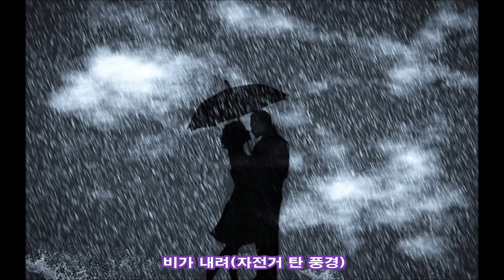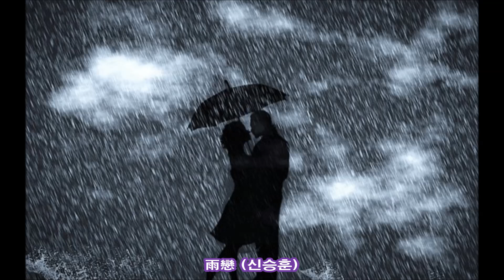비올때 듣기좋은 노래모음 kpop 韓國歌謠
1. 비오는 거리(이승훈)
2. 빗물(박상민)
3.빗속에서(이문세)
4.오늘같이 이런 창밖이좋아(신승훈)
5.비오는 날의 수채화(강인원 트리오)
6.잠못드는 밤 비는 내리고(김건모)
7.빨간우산(김건모)
8. 잠못드는 밤 비는 내리고(김건모)
9.雨戀(신승훈)
10.雨 然(이문세)